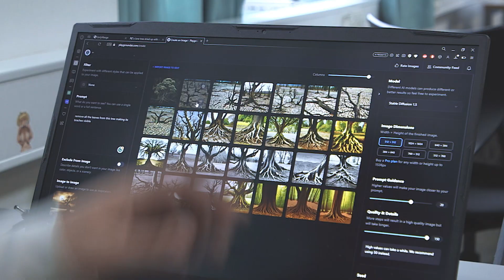Kom til infoaften 11. januar kl. 17-20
Hvis du tilmelder dig nu, kan du få en gratis madbillet og en reminder inden eventet. 🌟💼 Kom og udforsk dine muligheder! 💼🌟 Vi inviterer dig til en spændende infoaften den 11. januar kl 17-20, hvor du kan dykke ned i mere end 30 erhvervsuddannelser og en række inspirerende eux-uddannelser!

Er du i tvivl om, hvilken uddannelse der passer bedst til dig? Har du brug for inspiration og overblik? 🤔 Kom og vær med til at opleve over 30 forskellige uddannelse i en unik ramme!

🔍 Hvad venter dig? Fem spændende uddannelsesområder: Business, Byg, Medie, Skønhed og Industri 🌐

✔️Mød elever og undervisere, se fag i aktion og få indblik i branchernes mangfoldighed 💡

✔️Snak med virksomheder inden for de forskellige brancher 🏢

✔️Få viden om uddannelsernes opbygning og hør om vores 10. klasser 📚

✔️Tag din ven, veninde eller forældre under armen og få en informativ, underholdende og hyggelig aften!

✔️Vi sørger for let forplejning med mad, vand, kaffe og popcorn 🍿☕

Hvis du kommer direkte fra grundskolen, kan du blive klogere på alle vores GF1-uddannelser (eud/eux) og 10. klasse. Vi glæder os til at byde dig velkommen og hjælpe dig med at finde din fremtidige vej! 🌟🎓

Vi ses den 11. januar på Rebslagervej 11, 2400 kbh – glæd dig til en aften fyldt med opdagelser og inspiration! 🗓️✨